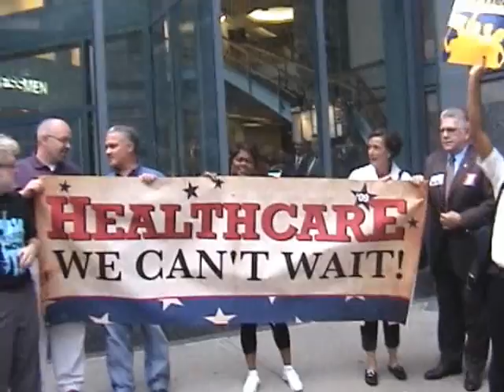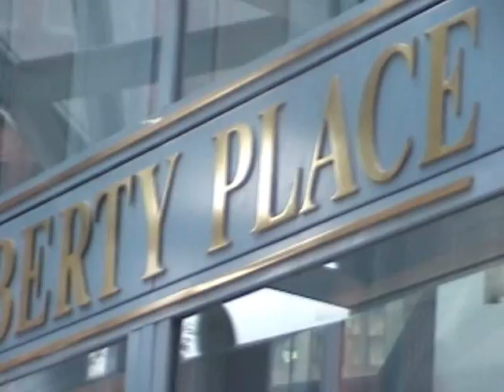Philadelphia Healthcare Rally 9/22/09 video clip 11 of 12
Health Care Rally in Philadelphia. Speakers: Wendell Young IV of United Food and Commercial Workers Local 1776; Wendell Potter, former Cigna executive; Stacie Ritter, a mother whose twins were denied treatments by Cigna, and the President of the National Physicians Alliance. The Rally was held in front of City Hall and concluded with a march to the Cigna offices.